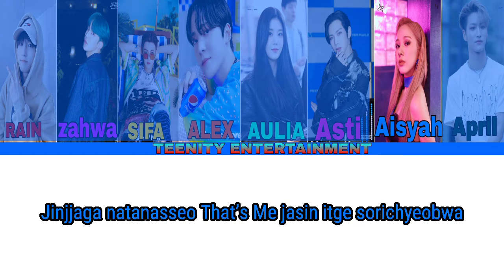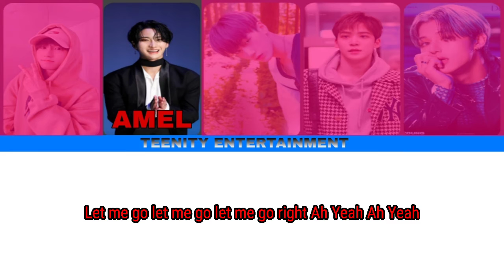[COVER] RAIN , MONSTA X , ATEEZ & Brave Girls - Summer Taste Cover By TEENART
Hai hai hai akhirnya unit TEENART kembali , kali ini mereka comeback dengan lagu "Summer Taste" yg dinyanyikan oleh Rain, Monsta X , ATEEZ dan Brave Girls

Credits :

- Editor Video : Merry
- Editor Audio : Aulia